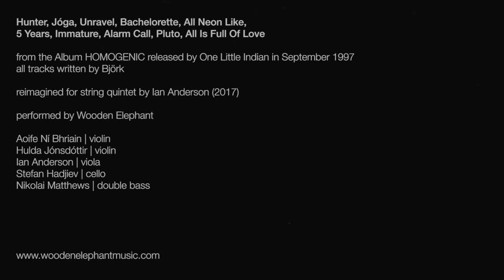Björk: HOMOGENIC (full album) arr. WOODEN ELEPHANT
Björk: Homogenic (1997)
reimagined by Ian Anderson (2017)
for WOODEN ELEPHANT

Hunter 00:45
Jóga 05:08
Unravel 10:43
Bachelorette 14:31
All Neon Like 18:44
5 Years 22:19
Immature 27:42
Alarm Call 30:57
Pluto 36:51
All is Full of Love 40:18

Premiered at PODIUM Festival Esslingen, on 10th May 2017

WOODEN ELEPHANT are:
Aoife Ní Bhriain, Hulda Jónsdóttir | violins
Ian Anderson | viola, composer
Stefan Hadjiev | cello
Nikolai Matthews | double bass

live sound | Simon Heinze
mixing and mastering | Romualdas Urba
and Syntonia Musikproduktion

video | Matthias Heuermann
additional cameras by
Tilman Fuchs and Simon Höhne
a form-art.tv production